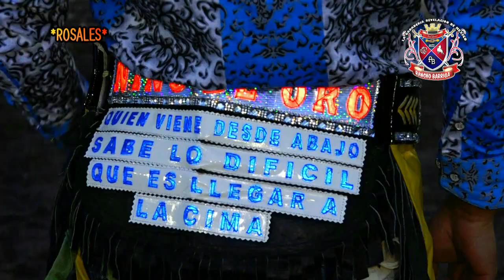¡¡¡VA A SER LA NUEVA ESTRELLA DEL RANCHO EL TRANSFORMER!!! RANCHO BARRIGA EN LAGUNILLAS, MICH.